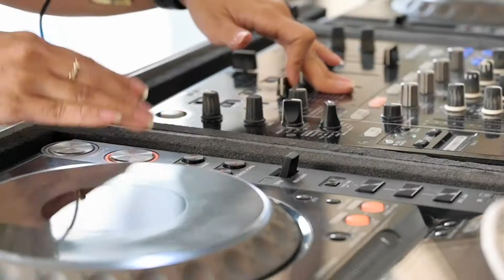Video Production | Chef's Brunch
Video produced by Glown media to be used commercially and in Social media platforms for Chef's Brunch  Restaurant Doha.

Glown media is a Marketing and advertising agency based in Qatar (Doha) and Jordan (Amman).